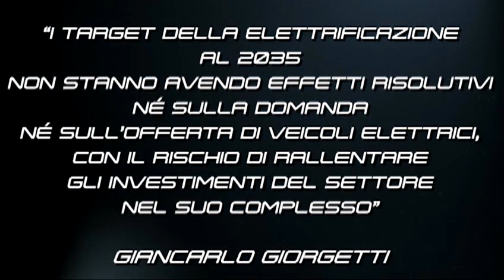AUTOMOTIVE WORLD 3° puntata dell'VIII Stagione - Giancarlo Giorgetti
"I target dell'elettrificazione del 2035 non stanno avendo effetti risolutivi, nè sulla domanda nè sull'offerta di veicoli elettrici, con il rischio di rallentare gli investimenti del settore nel suo complesso" Giancarlo Giorgetti, Ministro dell'Economia